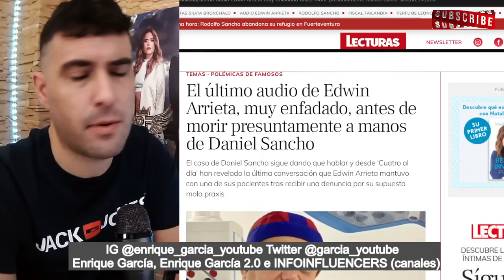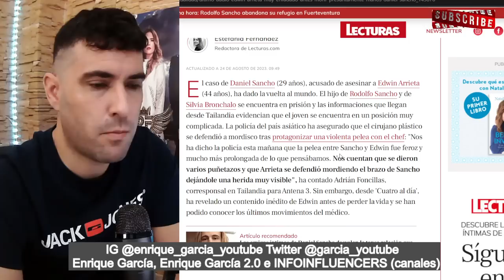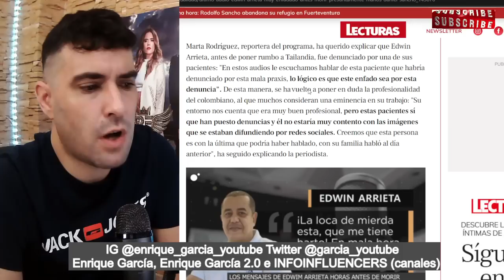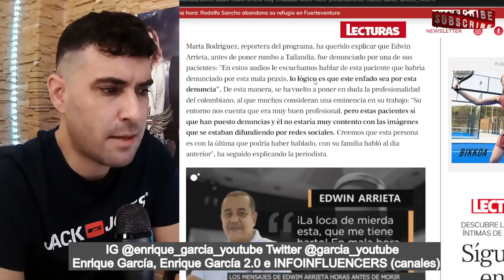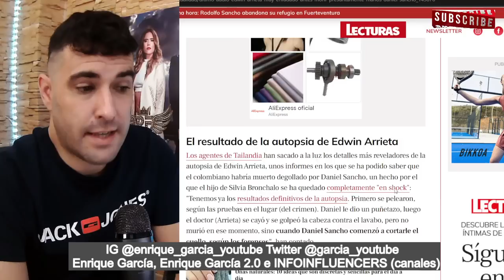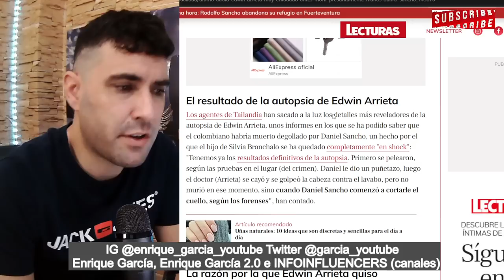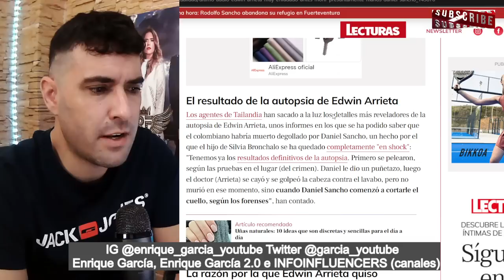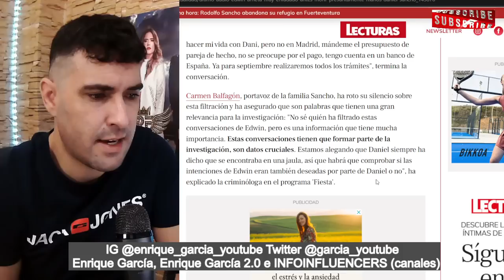FILTRAN ÚLTIMO AUDIO de Edwin Arrieta, antes de que Daniel Sancho acabara con él, presuntamente